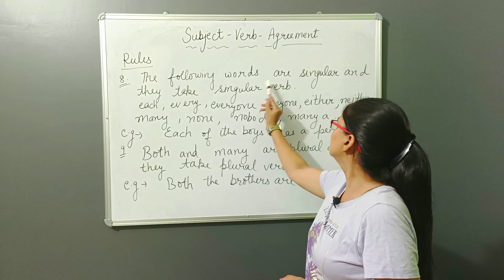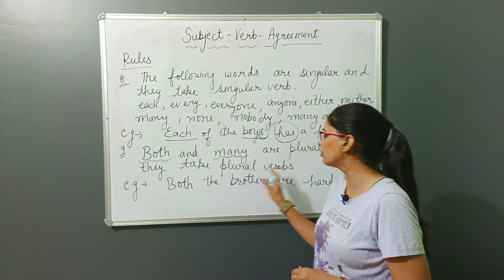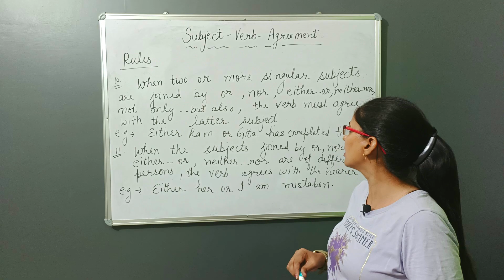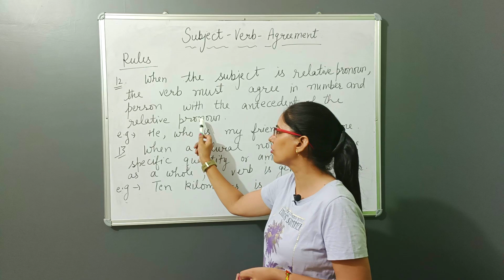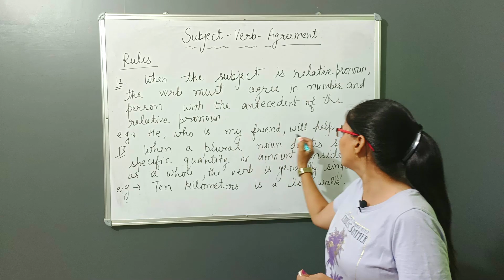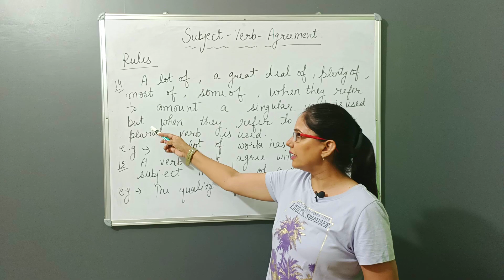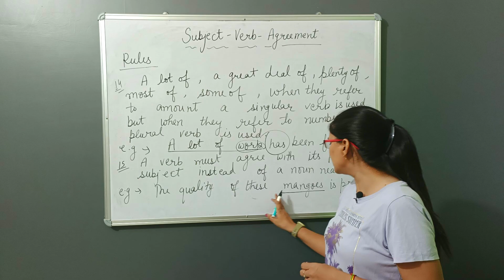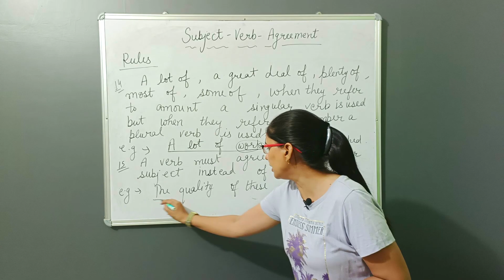SUBJECT VERB AGREEMENT || PART-2